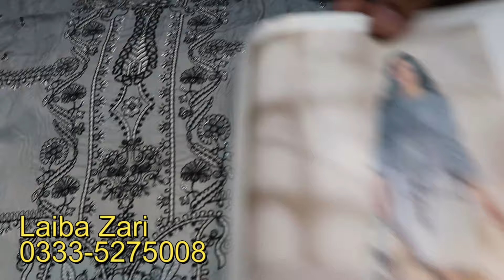Branded Lawn Suits| Digital Lawn Dresses| Boutique Lawn Suits| Pakistani Cloth Markets| Pak Cloth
Shop Address: Laiba Zari Bara Bazaar Rawalpindi Pakistan
Online Branded Dress Shopping with price 2024

1) Party Wear Maxi In Pakistan
2) Latest Barat Dresses
3) Latest Walima Dresses
4) Bridal Maxi
5) Affordable Wedding Dresses
6) Hand Embroidery Dresses
7) Walima Dresses 2020
8)Bara Market Dresses
9)China Market Dresses